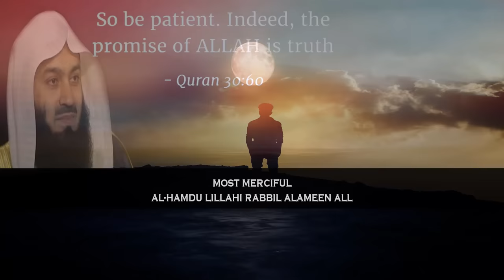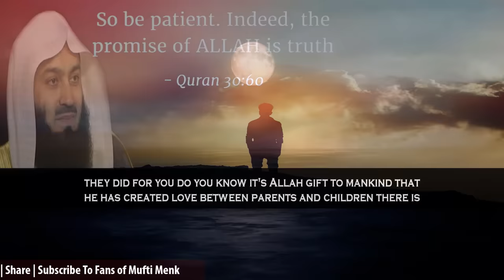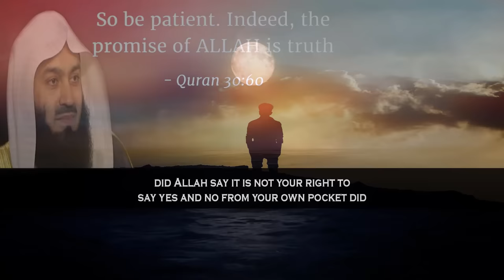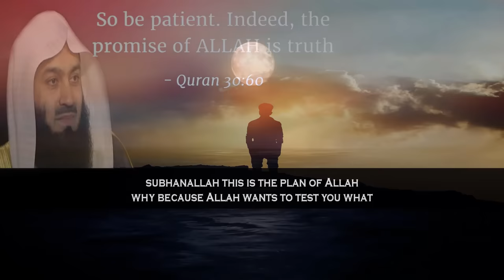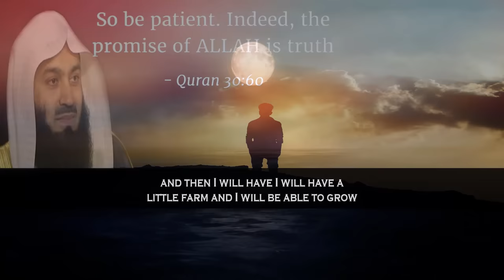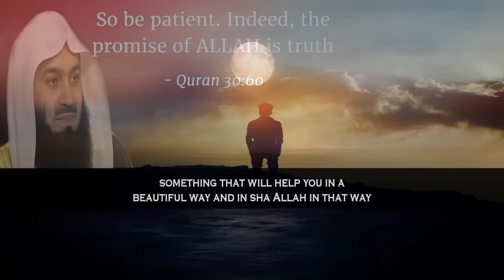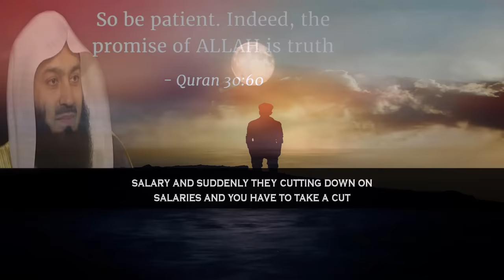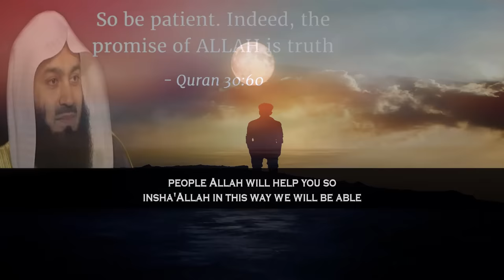Hardships In Life Start From The Point Of Birth | Mufti Menk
📌MuftiMenk delivers a beautiful lecture on hardships in our life. He mentions that child has come into this world for two missions: the first mission is a test for the parents and the second is the test for the child itself beyond the certain age. The world out there is not fair but Allah is fair; how fair is Allah Allah subhana wa taala makes a human being such that he or she can adapt to many situations with English subtitle.

Mufti Menk Quotes in this lecture, “Don't become depressed that your test because your test is considered a gift for other people in their real life.” –Mufti Menk